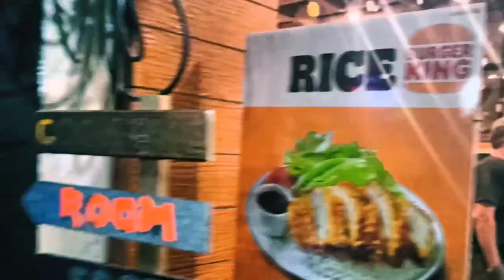at the girl in the green suit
прогулка по центральной  Паттайе Таиланда